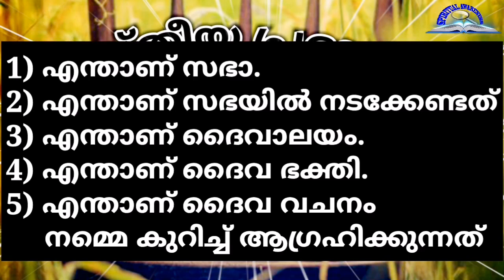What is the Greatest Mystery in the Holy Bible.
Pastor Jubin Thomas Raju.
എന്താണ് വിശുദ്ധ വേദ പുസ്തകത്തിലെ മഹത്തായ മർമ്മം.